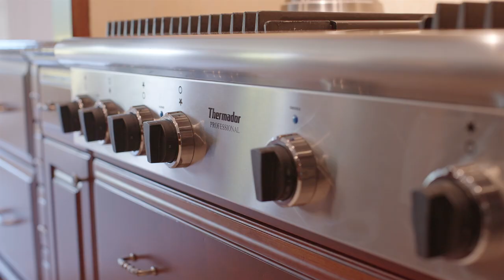Exquisite Custom Designed Brick Georgian Manor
Quality and distinction abound in this exquisite custom designed brick Manor Home situated on over seven acres with four finished levels. Richly detailed rooms feature 10' first floor and 9' second floor ceilings, tray and coffer ceilings, hardwood floors, deep custom millwork and gorgeous custom cabinetry. Guests are welcomed by a covered entry and a dramatic foyer with sweeping staircase. A fabulous great room, bar room and a gourmet kitchen will delight any chef. Off the gracious gallery is both a rich mahogany library and a bright solarium, alcove and a powder room. Located off the kitchen is a maid's en-suite, laundry, powder room, coat room and a mud room with cubbies. A grand gallery on the second level opens to an impressive Primary Suite with a bedroom chamber, lavish bath, dressing area and dual fitted closets. Enjoy a quiet evening by the fireplace in the sitting room or on the private balcony. There are three more bedroom en-suites in addition to an In-law suite that includes a bedroom en-suite and family room. A large laundry/craft room complete this level. Retreat to the third level play room or study with tons of storage. While French doors from the garden level open to a private patio, the lower level is ideally designed for any lifestyle. There is a large family room with a fireplace, billiard room, play room and exercise room. A covered blue stone patio opens to the staycation tiered back yard complete with a fabulous pool, hardscaping and spa, meticulous landscaping and patios.